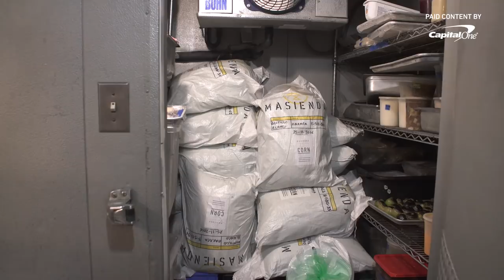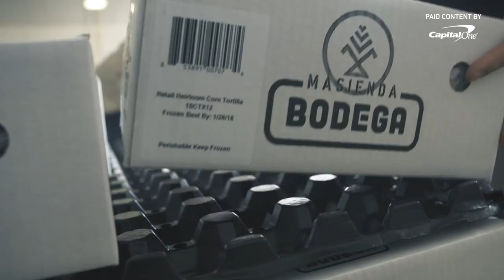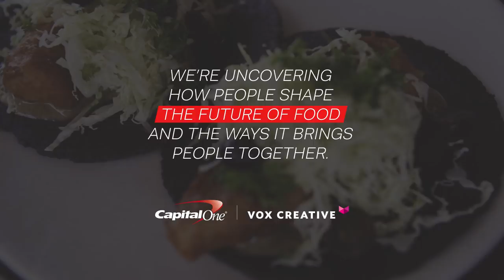How Masienda Bodega Is Bringing Authentic Corn Tortillas to the US Market — Capital One [SPONSORED]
Jorge Gaviria started Masienda Bodega to remind people what corn should taste like. Although he started by putting his heirloom corn-based tortillas in the hands of chefs, his goal is to get this product in as many hands as possible.